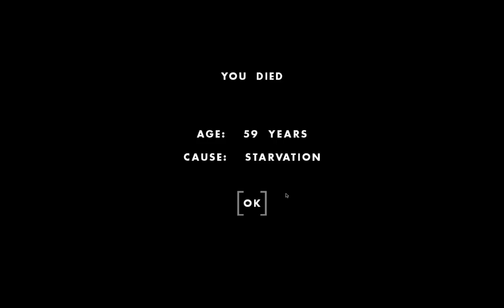⏳ One Hour One Life ⌛ | Lost | Ep 52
I'm fortunate enough to be born in a well developed village.  I plant a rose bush because I've never done it before then I try to get a domesticated cow for the village.  In the process of trying to accomplish that I end up getting lost for a long time.